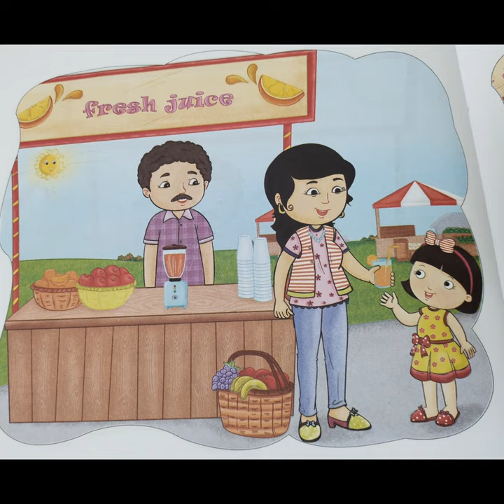bacchon ramat gamat Tum apna chuna video